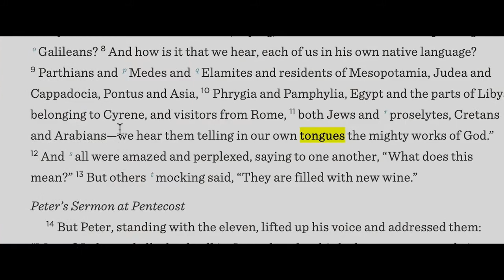CESSATIONIST Official Trailer (2023)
Are the Charismatic gifts real? Speaking in tongues? Prophesying? Healing? Raising the dead? Charismatic and Pentecostal Christians believe they are participating in miracles. Are these miracles real, or have the miraculous gifts ceased?

Stars: Steven J. Lawson, Joel Beeke, Justin Peters